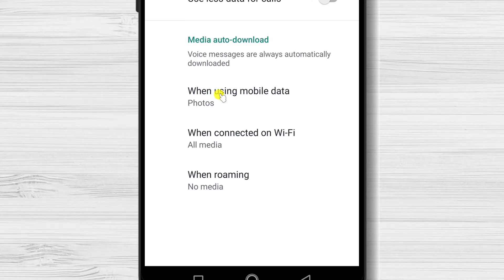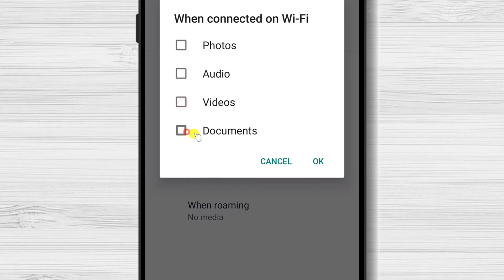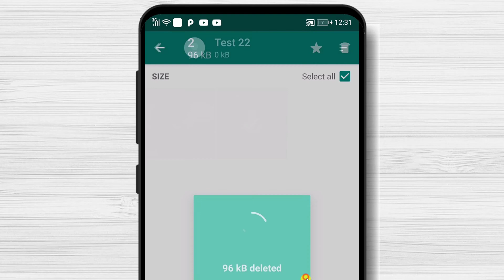How to Clean the Storage Files on WhatsApp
If you're looking for a quick and easy way to clean the storage files on WhatsApp, then this video is for you! In just a few simple steps, you'll be able to clean up your WhatsApp storage and restore your messages.

If you're having trouble communicating with your friends or family on WhatsApp, this video is a great way to get your messages back. By following these simple steps, you'll be able to restore your storage files and communicate with your friends and family once again!

Whatsapp, on my Android phone, got very big. My Whatsapp had over 25 GB of data. One day I run out of space on my phone and when I checked, almost 50% of my data was from the instant messaging app.

So how can you get rid of the old files that you received on Whatsapp? First of all, we need to open the Whatsapp app.  Tap on the three dots menu. Tap on Settings. Tap on Storage and data.

If you receive lots of media files maybe you want to download only the files you want. So please tap on the part where it says When using mobile data and uncheck all.

Learn more about How to Clean the Storage Files on WhatsApp.